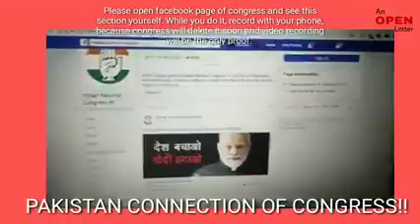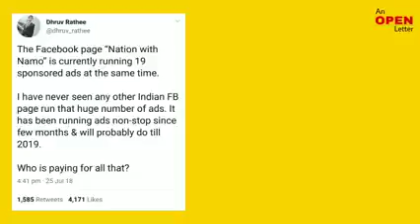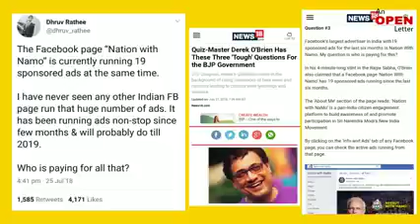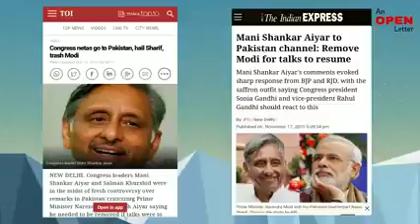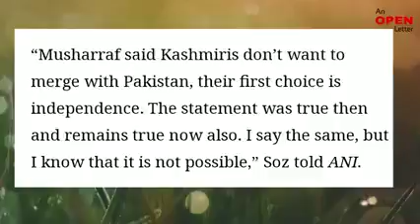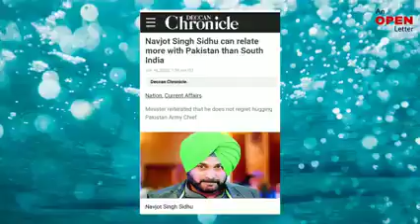February 21, 2019